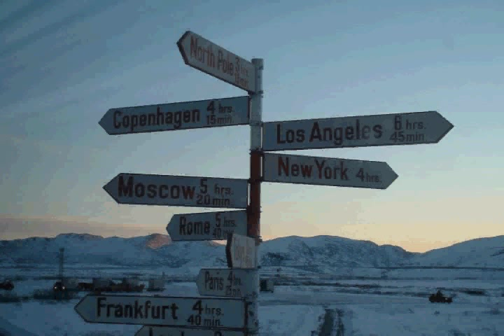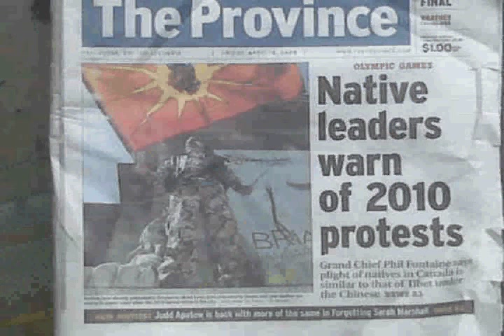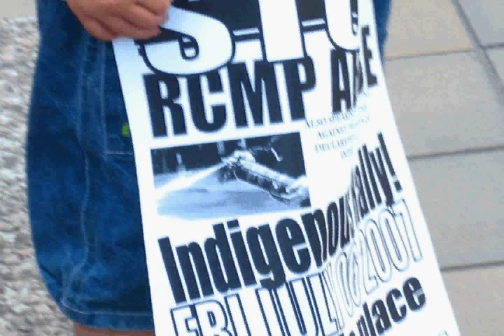LucieIDLout PSA Berlin Private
A Personal tribute to Lucie Idlout and When Spirit Whispers , Processed images from Lucie Idlout's performance at the Biltmore Hotel March 09.